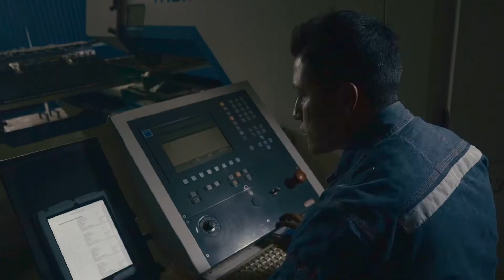Producen las primeras motocicletas eléctricas ‘made in Bolivia’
La primera motocicleta eléctrica producida por manos bolivianas se llama Ciber Bike One “CK1” y está siendo fabricada exclusivamente para el sector del micro transporte urbano. La “moped” (ciclomotor) está equipada con 1,5 KW en potencia de motor, cuenta con controladores inteligentes integrados a la batería de 25Ah 60v que permite conectar y controlar al vehículo desde las plataformas tecnológicas de la startup que la produce: MOBI.